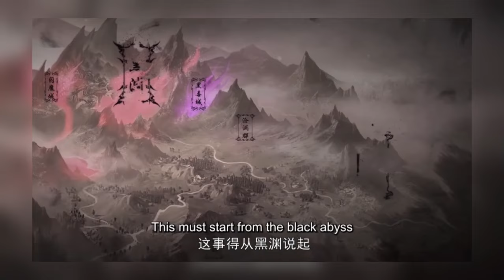Zhou Yuan Saved Wei Bin 🥶 [Dragon Prince Yuan ] Yuan Zun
Hey Guy's in this video I have explained how Zhou Yuan Saved Wei Bin From Miasma Poison. Dragon Prince Yuan is a donghua series which is a part of the BTTH Donghua Universe. The MC in DPY is Zhou Yuan who wanted to take the revenge of his family and father. This series is about his adventure to become powerful God.